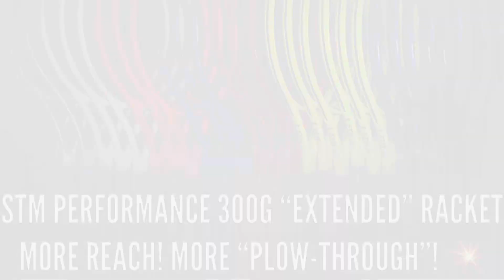(廣東話) Voice-over: Doubles relax serve & volley practice for two friends by Coach Henry🎾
Special offers on STM® 300g “Extended” rackets
🌟Only 10 Quota! Don’t miss out!
🎁Great gift for Tennis Friends

Buy 1️⃣ racket $1500
- Get FREE 1 Group lesson (2hr)
Buy 2️⃣ rackets $3000
- Get FREE 1 Private lesson (1hr)

STM® Shadow Tennis Movement Training🎾📚
To understanding more about oneself, we must go SLOWER before going FASTER again.
To improve, we must know our technique better, we must rehearse it first using movements WITHOUT hitting the ball before movements WITH the ball.
STM®  Shadow Tennis Movement training offers an effective and efficient training method which combines both SLOW and SHADOW movements, to help all players develop technique in a systematic and progressive manner.

Our system of Slow-Flow-Breathing-Visualisation has helped many friends take their tennis technique to the next level. With the STM®  racket it simply maximise the effects.